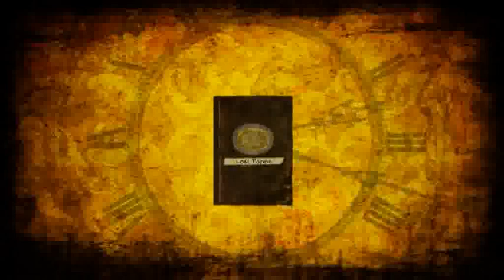23 - ss Luxor - old set side A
sound of the free party 23 - ss Luxor - old set side A